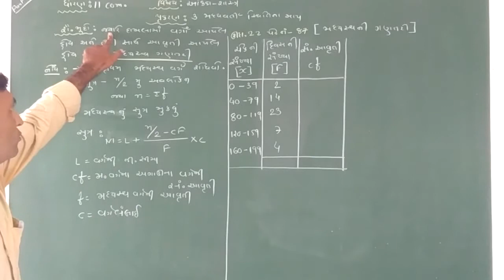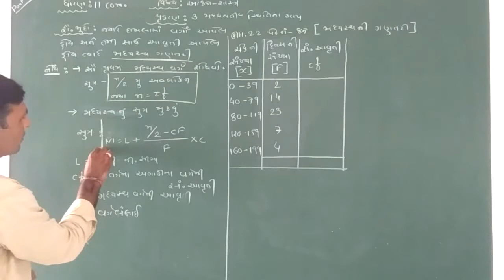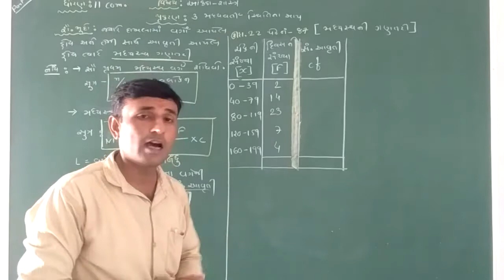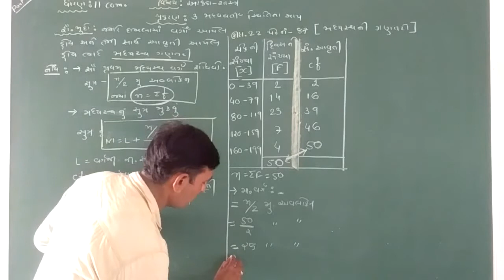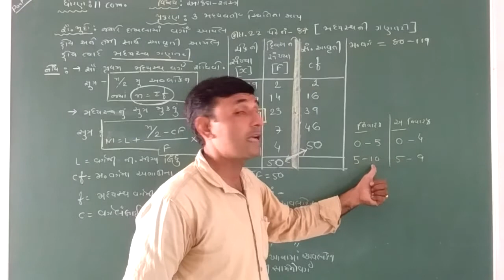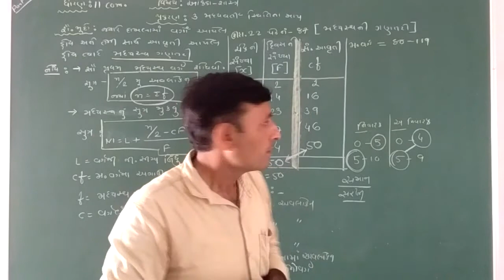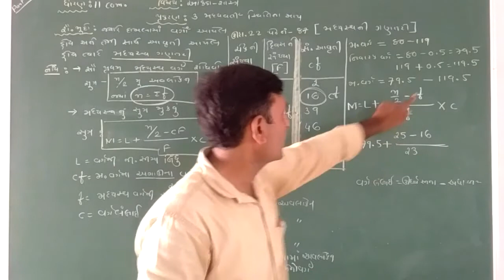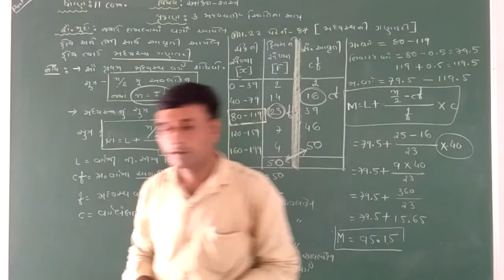STD 11 COM (આંકડા) CH 3 PART 12